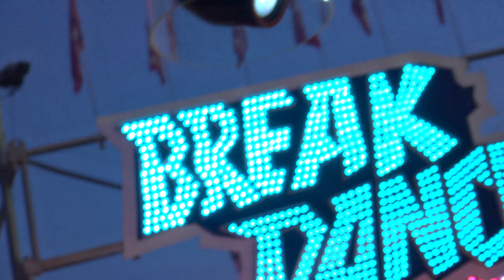Break Dance No.1 - Wetzel (Offride 3) Bellerive Luna Park Lausanne 2016 (4K)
Typ: Break Dance No.1